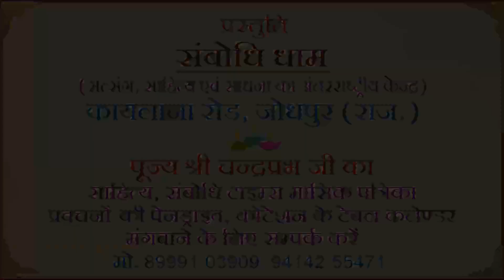गुस्सा आने पर क्या बोलें-क्या नहीं कि गुस्सा भी हमारे लिए वरदान बन जाए।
What to do and what not to do when angry (Gusse mein kya bole aur kya nahin) Shri ChandraPrabh ji ka pravachan

Listen art of talking part 5 by Shri chandraprabh Ji pravachan ganesh kala krida manch pune maharastra

रिश्तों को स्वर्ग से भी ज्यादा मीठा और मधुर बनाने के लिए यह वीडियो रामबाण औषधि की तरह है। जरूर सुनें।
मन अशांत है या किसी काम में मन नहीं लग रहा है तो देखिए यह वीडियो👆👌 सब ठीक हो जाएगा।
अगर आप अपने जीवन के सारे साइड इफेक्ट दूर करना चाहते हैं तो यह प्रवचन जरूर सुनें।👆👏
युवाओं के लिए रामबाण प्रवचन।
अगर आपको या आपके परिवार के किसी सदस्य को गुस्सा आता है तो ये प्रवचन जरूर सुनें चमत्कार हो जाएगा।
लोगों के दिलों में राज करने की कला सिखाने वाला ये प्रवचन जरूर सुनें और अपने प्रिय मित्र तक पहुंचाएं।

Aao sikhe bolane ki Kala,
आओ सीखें बोलने की कला,
Let's learn the art of speaking,
Shri ChandraPrabh ji ka pravachan,
गुस्सा आने पर क्या बोलें और क्या नहीं कि गुस्सा भी हमारे लिए वरदान बन जाए।